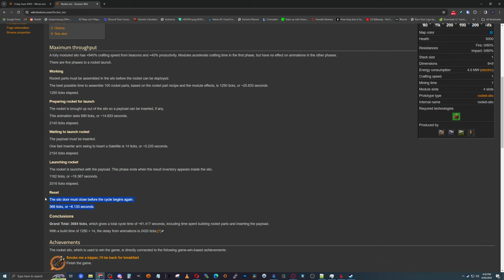Factorio Friday Facts #405 ⚙️ Whole belt reader, New logistics GUI